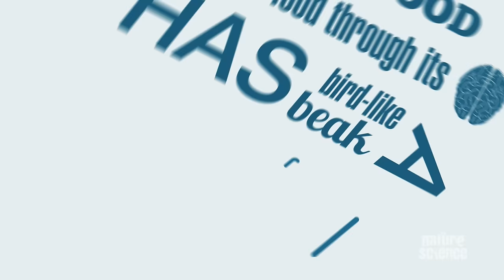Deadly Blue-ringed Octopus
Despite its size the Blue-ringed Octopus has a fearsome reputation and with good reason. It’s one of the deadliest animals on the face of the planet. Its weapon of choice? Spit. Yep good old spit or saliva. Ok so it might not sound like the weapon of an evil villain but it seems to work. But this is super spit and what makes it so lethal is that it has a deadly neurotoxin in it which is manufactured by bacteria living in its salivary glands. When injected into its prey this super spit paralyses it victims.

Thanks to James Cook University for their support with this video.